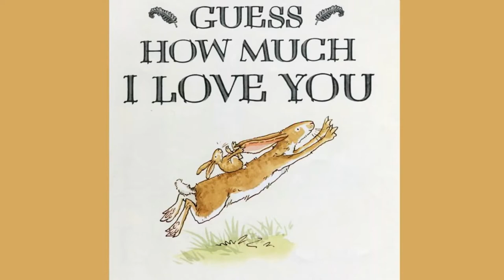Guess How Much I Love You - English reading picture book [subtitles]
This picture book is full of warm, love and happiness.
I have 2 kids, wish we could have this kind of conversation one day...